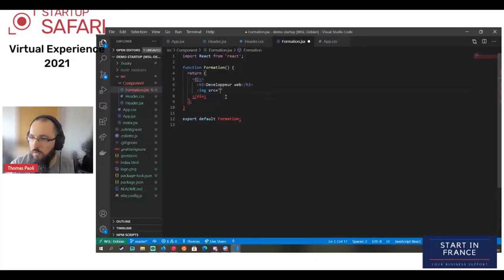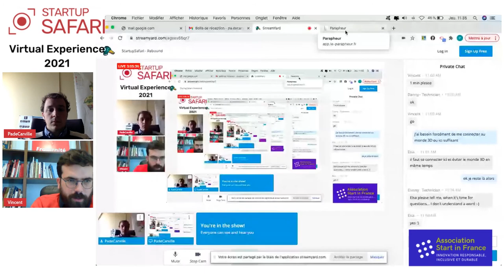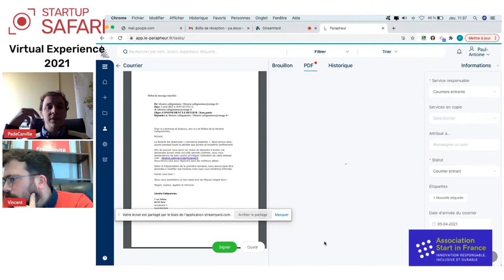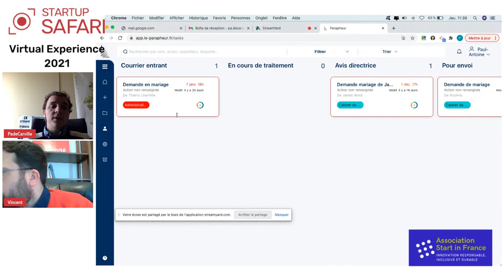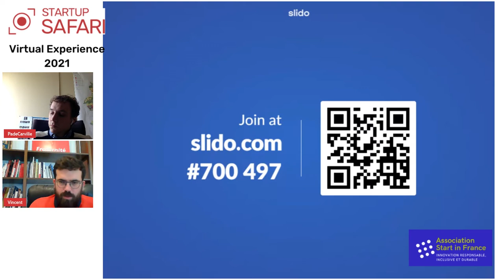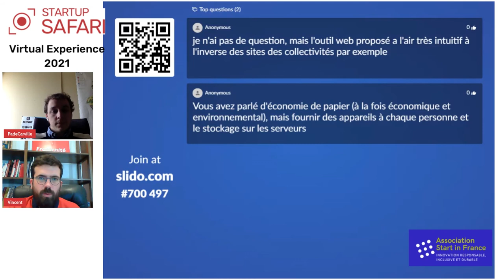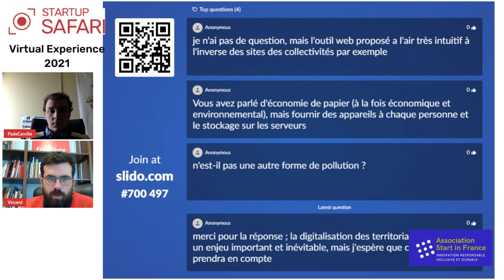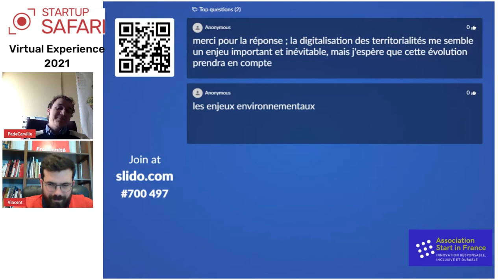La digitalisation des collectivités locales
Nous sommes dans l'ère du numérique et il faut que nos villes suivent le pas. Dans startup SAFARI, Vincent Chauvet, maire d'Autun et Paul-Antoine de CARVILLE, adjoint au maire de Sens, ont discuté des mesures à prendre par les élus locaux pour digitaliser leur ville.